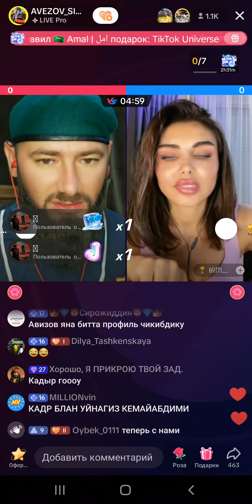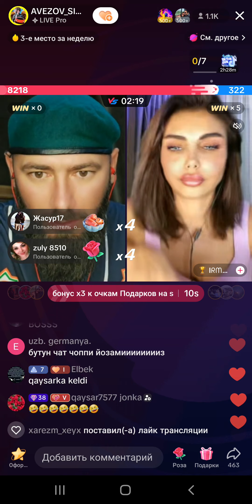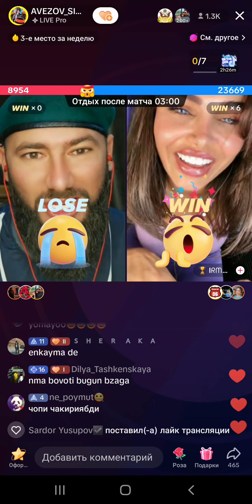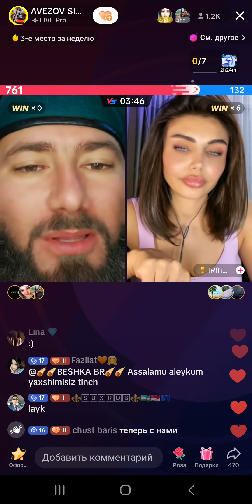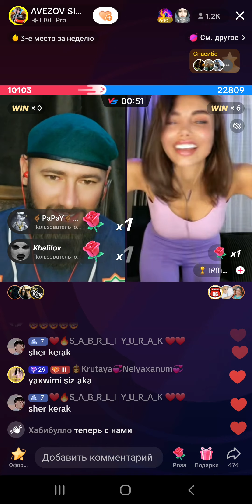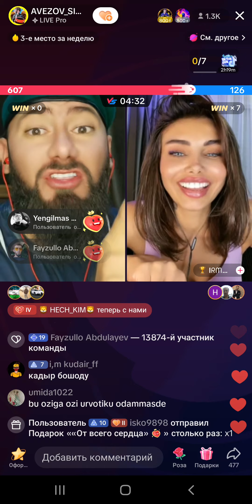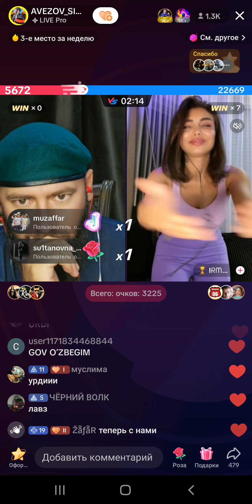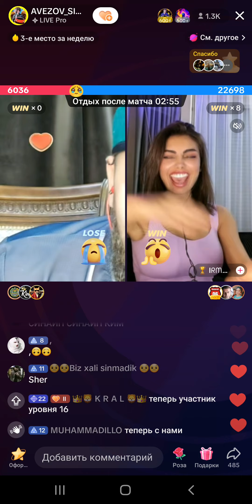AVEZOV VS ILONKO'Z😱AVEZOVGA QANDAY QILQ QILDI😱😱BUNIALBATTA KO'RING#avezov